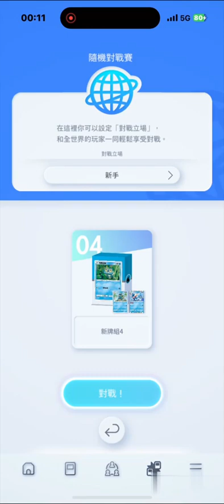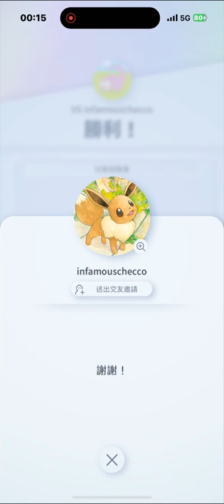【PTCG Pocket】寶可夢PTCG-超廢水屬性牌組對戰火屬性牌組